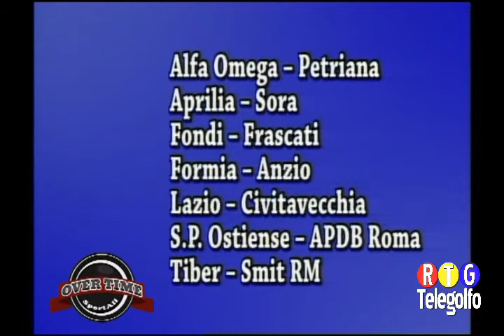30 01 17 Overtime SportAll